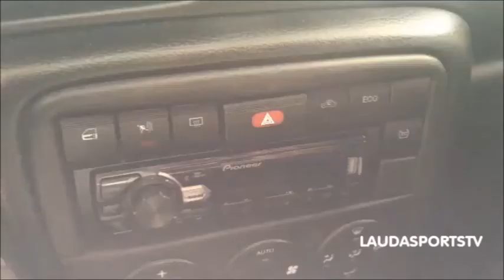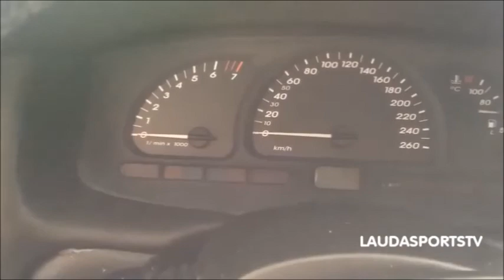CONSERTO BOTÃO PISCA ALERTA VECTRA CD 2001